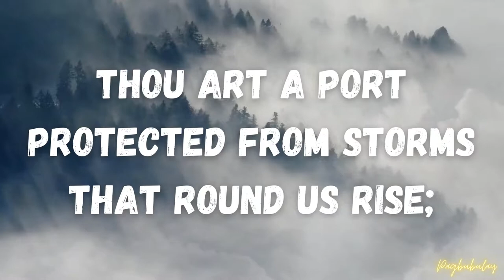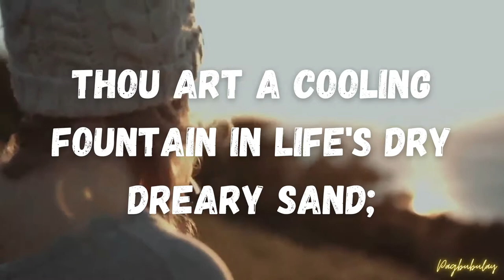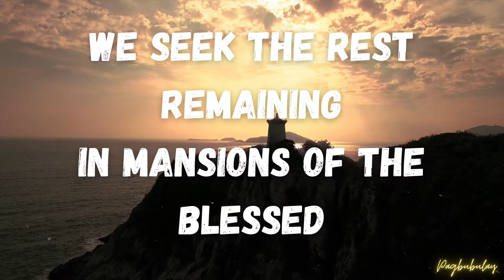O Day of Rest and Gladness | with Lyrics |Hymn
O Day of Rest and Gladness | with Lyrics